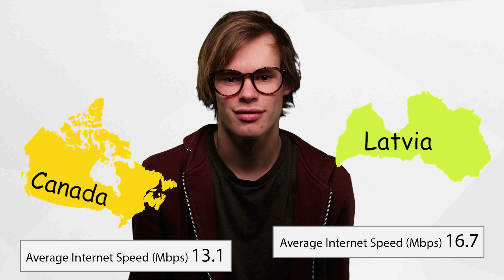DO LATVIAN knows FACTS about LATVIA?!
We don't earn enough to Help people and to Keep our selves going so any support is extremely appreciated.

All the equipment we use for filming:
The links get us very small amount of money